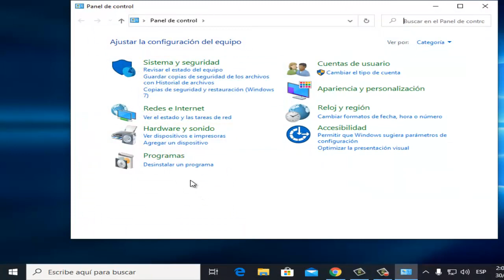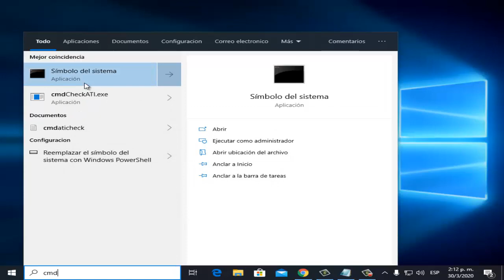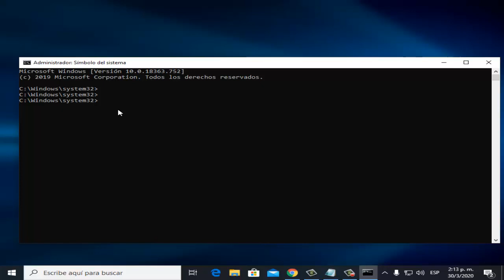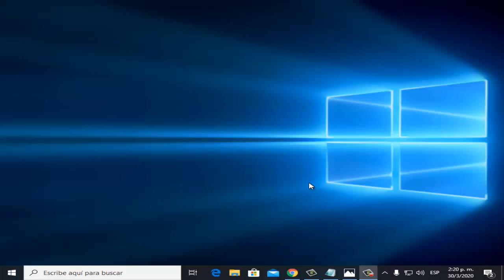Estamos teniendo problemas para transferir la corrección de errores de datos Call of Duty WarZone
En este vídeo te enseñare a Como reparar Error Estamos teniendo problemas para transferir la corrección de errores de datos en Call of Duty WarZone  de una manera rápida y sencilla que cualquier persona puede realizar

Comandos
ipconfig /flushdns
exit
Videos Recomendados
💛 Como ACELERAR Celular. Haz esto!